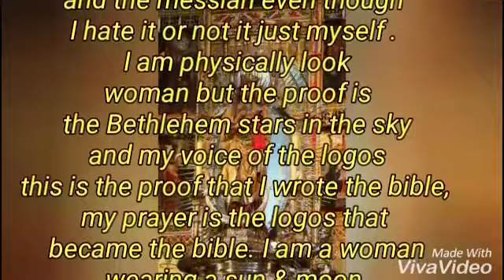I am the messiah - Mabus Rose Christ